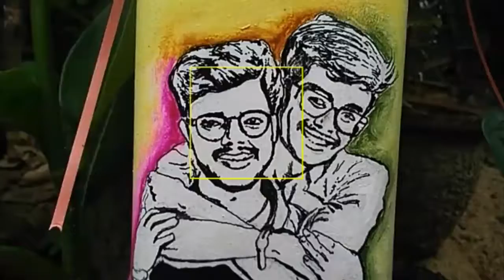Bottle art gift